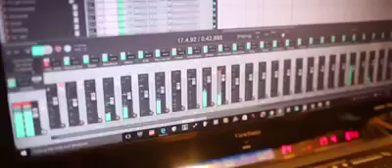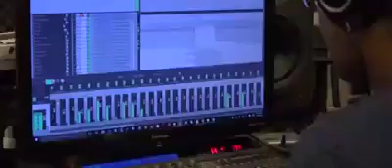Pakistan Air force , very nice naghma by a KID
AWESOME VOICE